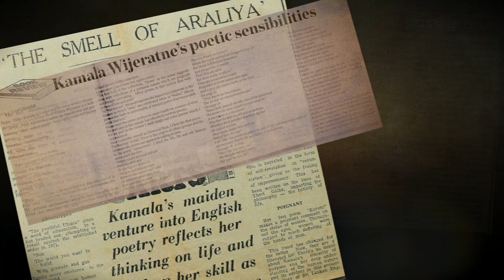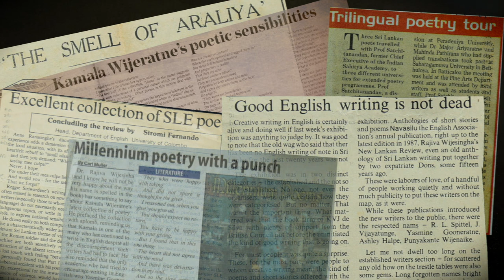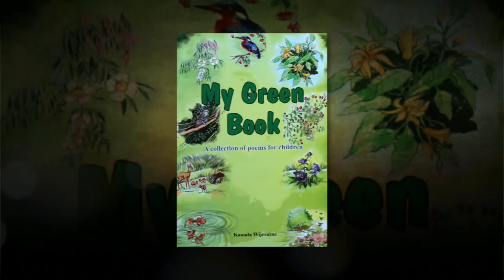KAMALA WIJERATNE - Profile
Kamala Wijeratne is a teacher, poet and short story writer. She lives in. Kandy, Sri Lanka. She was honoured with the Sahityaratna Lifetime Award for her invaluable contribution towards the advancement of local literature in the English language in 2019.

Poems

She started writing in 1983 with the publication of the “Smell of Araliya” an anthology of poems first published in 1983.

A House Divided (1985): A slim volume of poetry dealing with the growing internal violence and the widening gap between ethnic groups in Sri Lanka.

The Disinherited (1986) : A reaction to the violence of 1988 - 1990 in Sri Lanka.

That One Talent (1987): Reaction to the continuing violence and the social upheavals of the '90s in Sri Lanka.

The White Saree & Other Poems (1988) : Sensitive reaction to the violence of the North and South of Sri Lanka.

Millenium Poems (2002): Deals with a variety of issues; war, pollution, corruption, love and death.

A Prayer to God Upulvan (2008): Sensitive reaction to the Tsunami of 2004, ethnic misunderstanding, legend and myth.

The Other Trojan Woman (2014): Poems expressing her emotions about death and suffering.

My Green Book (2015): A collection of children's poetry about the environment.

Impressions (2017): Deals with reflections of a personal nature which are poignant and thought-provoking

Early Poems: A Compendium  (2018): The compendium comprises seven collections of poetry, written between 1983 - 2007

Short Stories

Death by Drowning and Other Stories (1999): Her first collection of Short Stories - deals with various themes like development, change, women's issues.

Ten Stories (2012) : Her second collection of Short Stories - About complex cultural topics in Sri Lanka.

The Potted Plant (2014): Her third collection of Short Stories - About both local and international topics.

 Novels

An Untold Story: Currently, she is writing a novel with the setting of the war-affected poverty-stricken villages of the North Central Province of Sri Lanka as the back-drop .

This short video was created by Muthumuni Sanjeewa Dulhan Silva in 2019 September.